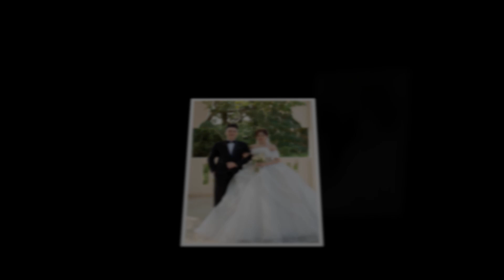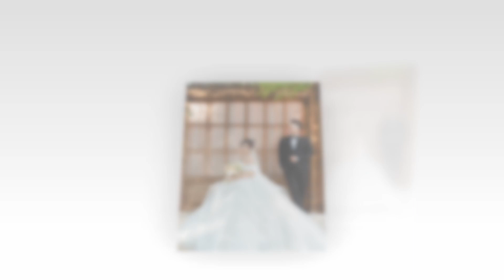Dinh Luat & Nguyen Dung full HD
Luat dung (romantic love)